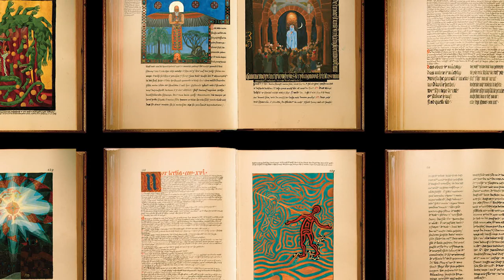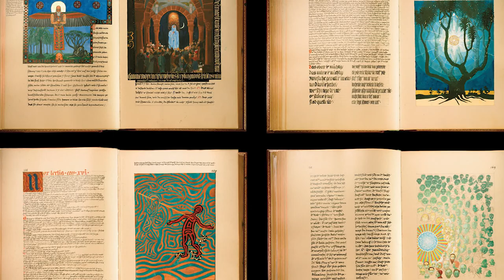Psychosis | The Mystical Malady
There is a mysterious condition, one known since the dawn of civilization but, to a large degree, still unexplained. It touches a few out of a hundred people throughout their lives, across all nationalities and cultures.

Those who suffer are seen by others as both gifted and cursed depending on the cultural perspective. It can be caused by schizophrenia, drugs and health problems, sometimes unexpectedly for indeterminate reasons.

Vanadium features video explorations of the many fascinations of PhD scientist, Christopher Rankin.